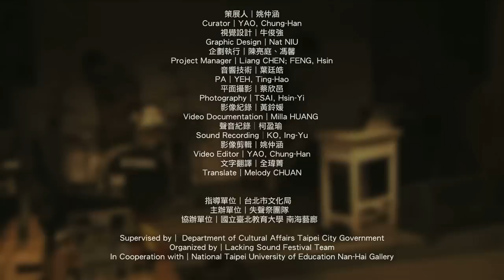LSF51 WU Ping Sheng ( 吳秉聖 ) + CHEN,Huang-Gu/president. saD ( 陳皇谷 )